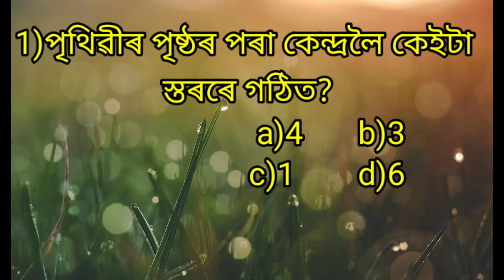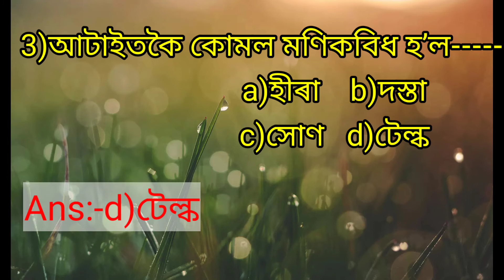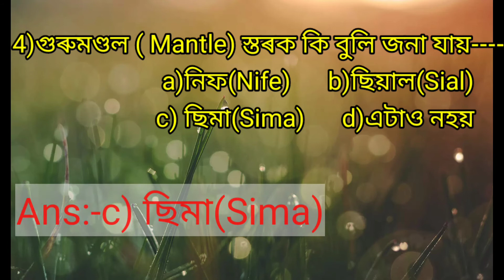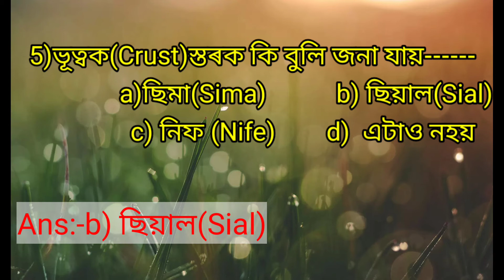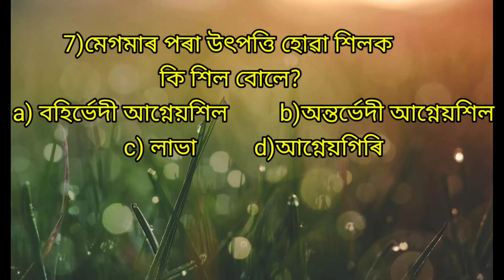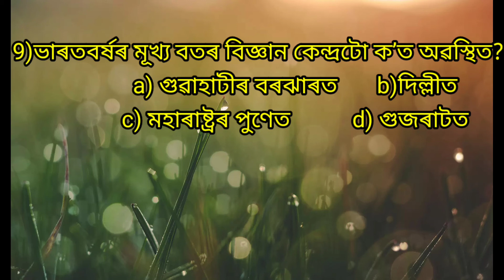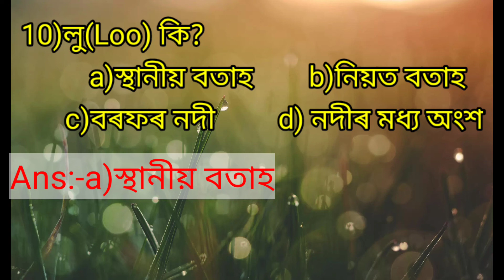General Knowledge।।সাধাৰণ জ্ঞান-10।।Part-1